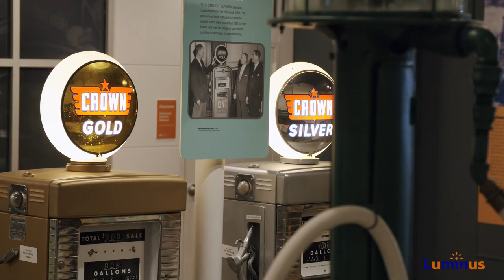Meet the Makers: Jay Nwachu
"Unfortunately when we talk about innovation, we often try to think of innovation in a sense of things that are highly profitable. But when I think of innovation, I think about even just my growing up, watching the little creative things we did to survive every day."

Coming from Nigeria to the US with his family for educational opportunities, Jay Nwachu is now the President & CEO of Innovation Works.

Watch to learn more about Jay's journey and how Innovation Works finds the heroes of every corner of Baltimore City.